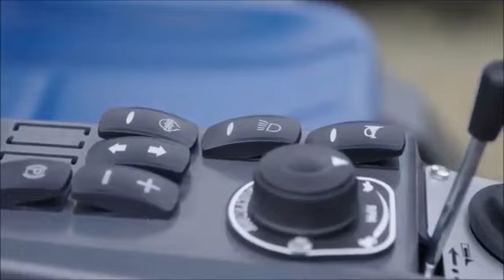Unsani mashina 2019